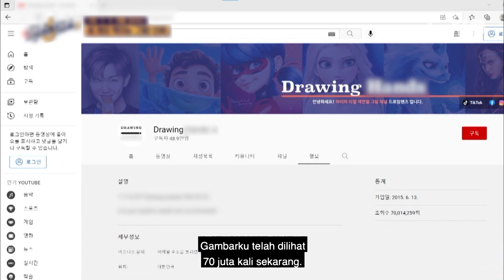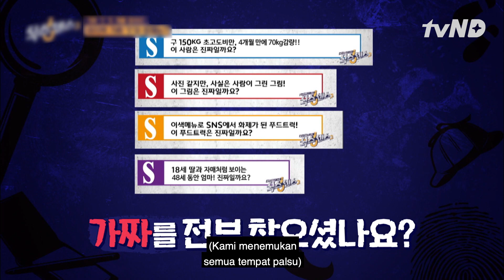Semua Tebakan Salah! Tak Ada yang Menyangka Tempat Ini Palsu! 😱 TheSixthSense2 🇮🇩INDO SUB🇮🇩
LeeSangYeob dan lainnya terkejut mengetahui tempat ini juga palsu. AhnBoHyun teringat bahwa dirinya sempat meragukan tempat ini. Tonton selengkapnya di TheSixthSense2.